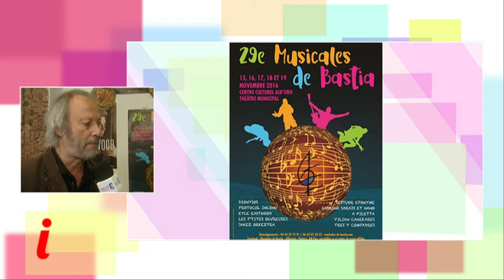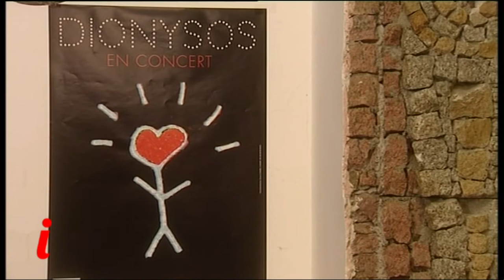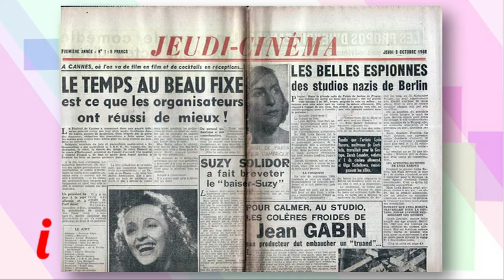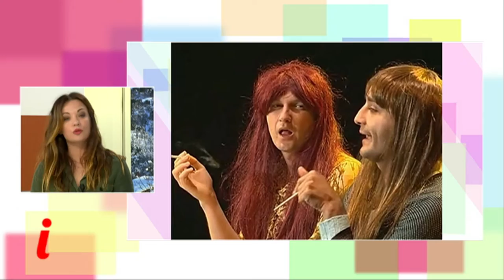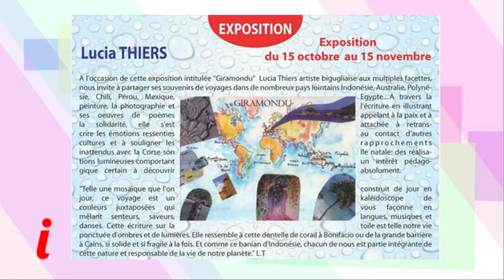Inseme du 15/11/16 : "Le Bouc", théâtre musical à Bastia !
Catherine Graziani est notre invitée elle nous présente "Le Bouc", une pièce de Rainer Werner Fassbinder qu'elle a mis en scène avec les comédiens de la compagnie théâtrale Alibi.
(Sur scène le 24 novembre à l'Alb'Oru à Bastia)

Francesca en direct du théâtre Bastia pour la 29 ème édition des musicales pendant que Francine fait son cinéma et présente les acteurs insulaires qui ont percé dans la comédie , le tout orchestré par Célia.

Une émission très artistique...